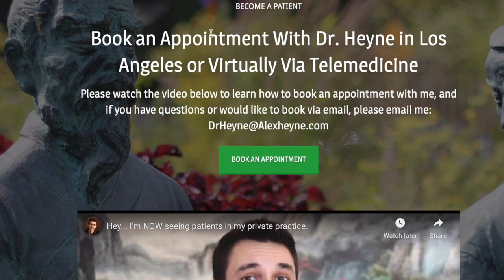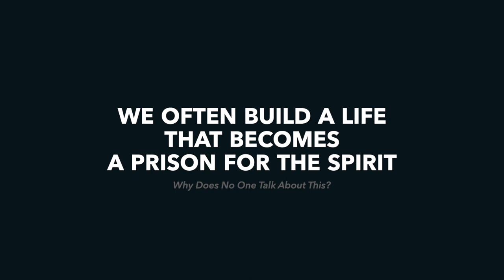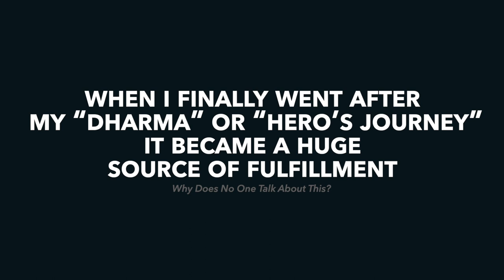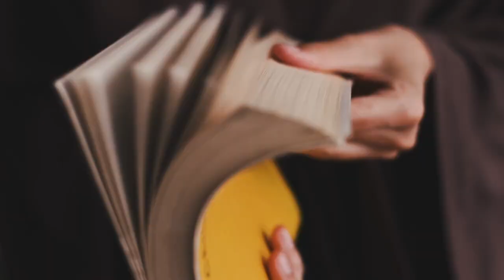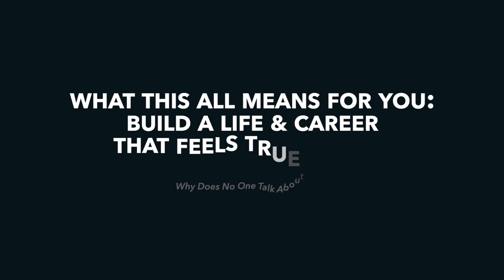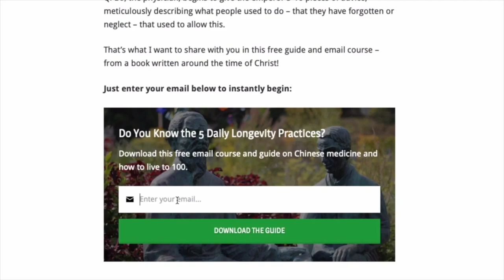Why does no one talk about this in medicine?